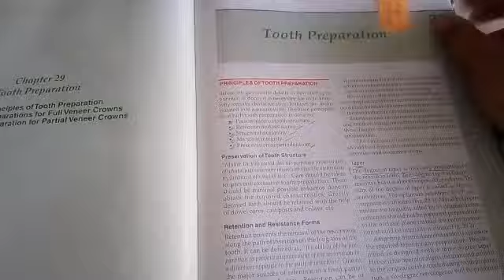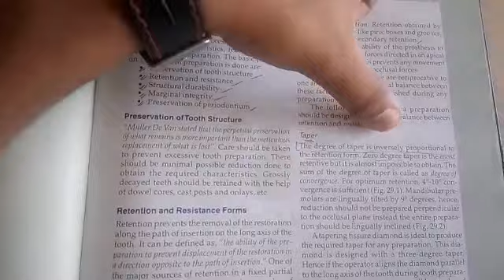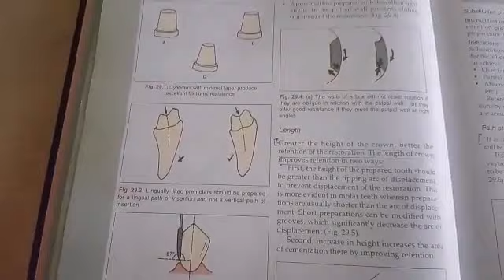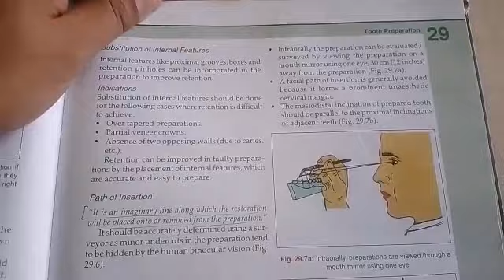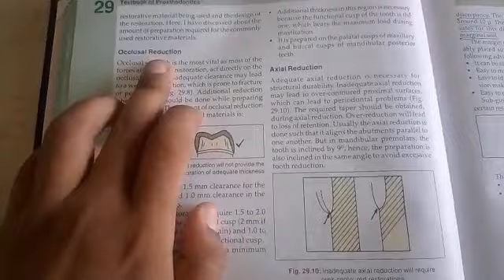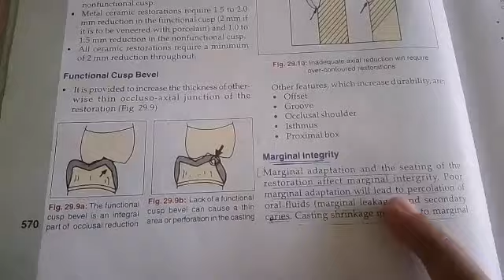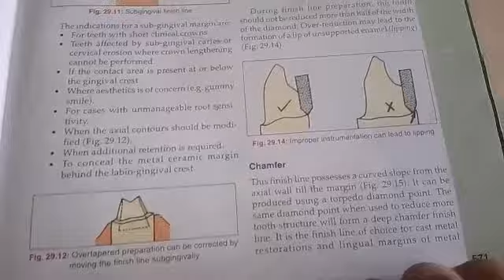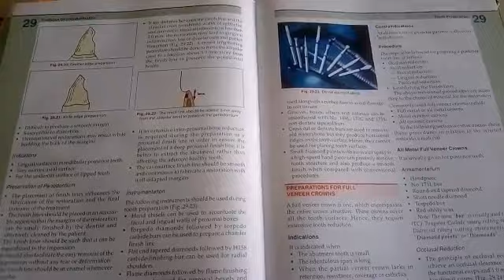How to do a Tooth Preparation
Hello guys
Today we'll learn about the fundamentals of Tooth preparation.

I'll be going through topics and points on how to prepare a tooth and what are the measures taken to build a tooth or prepare the tooth.